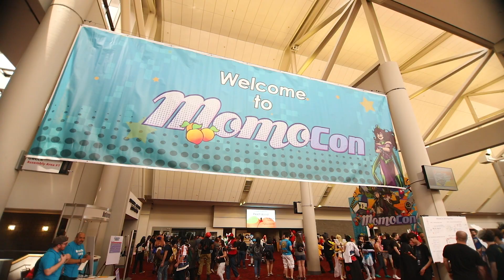Momocon 2018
Here is a cosplay compilation from Momocon 2018. I had such a wonderful time seeing all these incredible cosplays and cannot wait to come back next year!